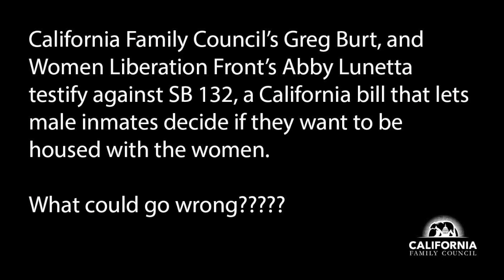Male Inmates to be Housed with Women: Watch Testimony for New CA Bill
California Family Council’s Greg Burt, and Women Liberation Front’s Abby Lunetta testify against SB 132, a California bill that lets male inmates decide if they want to be housed with the women.

Watch the latest hearing for SB 132 before the CA Assembly Public Safety Committee.